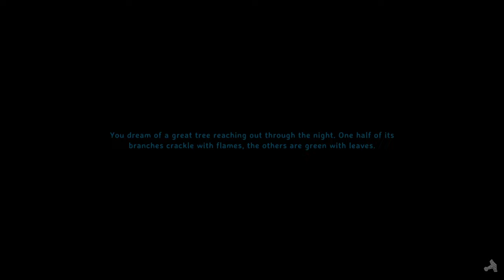Valheim : Ashlands Epi 41 - Hidden Spawner!/Ashlands Weather Experiment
Ashlands Update : Episode 41

Decided to do a bit of exploring when I could finally see. and ran into something unexpected. Ben Spawner generation I guess?

Developed by: Iron Gate AB
Published by: Coffee Stain Publishing  Released in Feb 2, 2021

ABOUT THIS GAME - Valheim is a brutal exploration and survival game for 1-10 players set in a procedurally-generated world inspired by Norse mythology. Craft powerful weapons, construct longhouses, and slay mighty foes to prove yourself to Odin!
EXPLORE THE TENTH WORLD - Explore a world shrouded in mystery. Discover distinct environments with unique enemies to battle, resources to gather and secrets to uncover! Be a viking, sail the open seas in search of lands unknown, and fight bloodthirsty monsters.
BUILD MIGHTY HALLS - Raise viking longhouses and build bases that offer reprieve from the dangers ahead. Customise buildings, both inside and out, with a detailed building system. Progress through building tiers to upgrade, expand and defend your base.
GATHER, CRAFT AND SURVIVE - Struggle to survive as you gather materials and craft weapons, armor, tools, ships, and defenses. Decorate your hearths and sharpen your blades, grow crops and vegetables, prepare food, brew meads and potions, and progress as you defeat more difficult bosses and discover new recipes and blueprints.
KEY FEATURES : Massive procedurally-generated world where every biome is immersive and distinct, with unique enemies, resources and crafting recipes to discover.
Stamina-based combat that rewards preparation and skill. Utilize weapon types with unique attacks, different blocking styles, ranged combat, dodges and parries to fight your enemies.